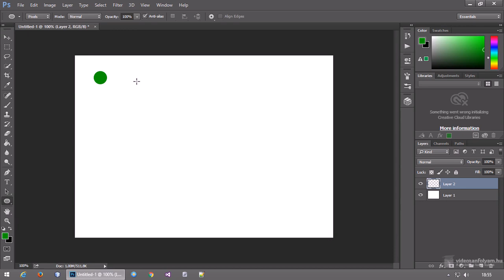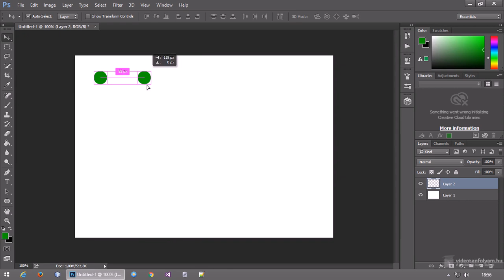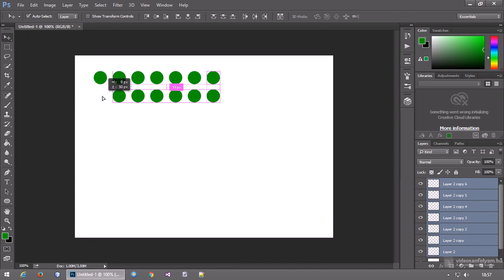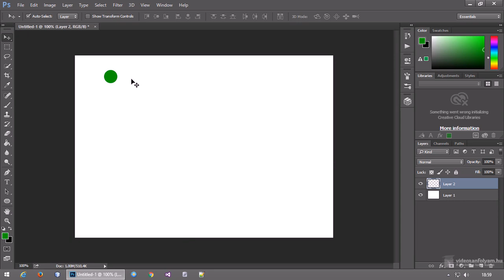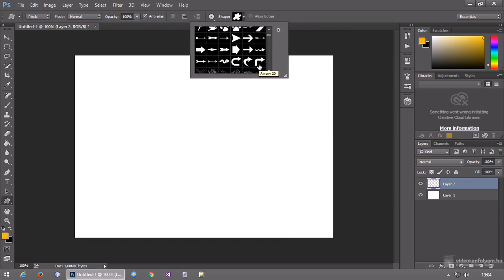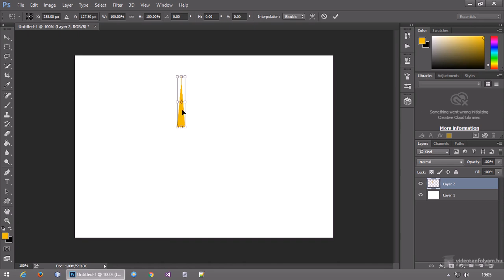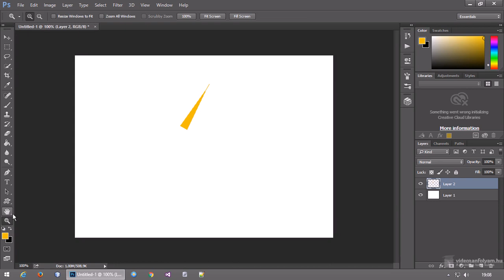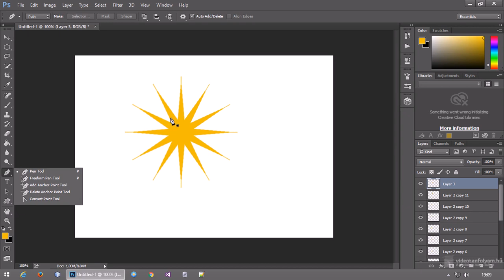Látványos, ismétlődő alakzatok létrehozása egyszerűen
Az ismétlődő mintákon alapuló alakzatok, képek készítése a Photoshop-ban időigényes és van amikor nehéz is tud lenni, de ebben a videóban több olyan módszert is megnézünk, amelyek sokkal egyszerűbbé teszik az ilyen alakzatok, képek készítését.